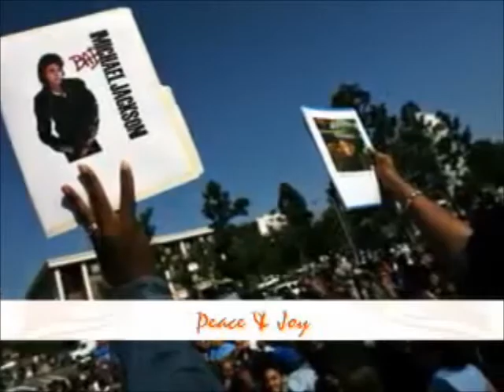Ƹ̵̡Ӝ̵̨̄Ʒ ♥...i'll miss you forever...